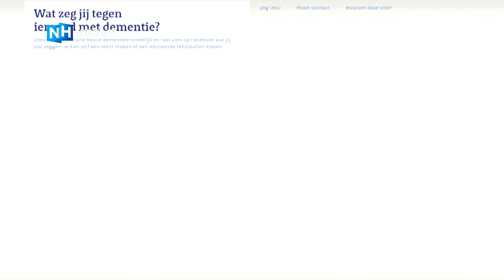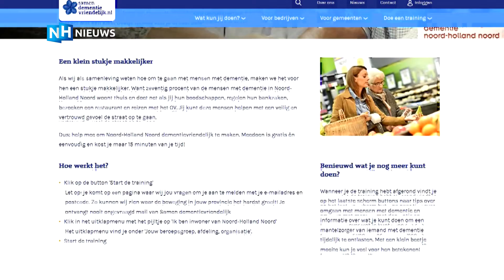Campagne voor meer contact met mensen met dementie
ALKMAAR - Een campagne moet ervoor zorgen dat meer mensen contact maken met iemand die dement is. "Het aantal mensen met dementie is al groot en gaat verdubbelen tussen nu en 2040", zegt Anneke Wienema van Stichting Dementie Noord-Holland Noord.